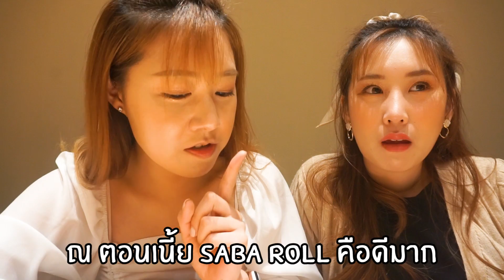กินโอมากาเสะขั้นเทพ หัวละ 5,500!! เกรดพรีเมี่ยมจากฮอกไกโด | EatAround EP.142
โอมากาเสะ
EatAround EP.142 By PYPLOY x Praewpuni
มาแล้วจ้า ปีละครั้งกับ โอมากาเสะ บอกเลยว่าวันนี้เตรียมท้องมาพร้อมมากกับการกิน เพราะโอมากาเสะแต่ละร้านเชฟจะทำให้เรากินไม่เหมือนกัน วันนี้เลยมาที่ร้าน Ichizu จัดไปเลยคอร์ส 5,500 บาท 17 คำ เป็นร้านที่ลูกศิษย์ของเชฟมิชลิน 3 ดาว มาทำให้กินเลยน้า ที่สำคัญคือวัตถุดิบเค้าสดมากๆ ส่วนข้าวทางร้านก็มีเทคนิคการทำที่ไม่เหมือนที่อื่น ชอบสุดคือได้เห็นการทำขนมหวานที่เหมือนที่อื่นมาก่อน ถ้าอยากรู้ว่าจะเป็นยังไง จะฟินขนาดไหนไปดูเลยจ้า

**กฎของที่ร้าน
- การทานอาหารที่ Sushi Ichizu ต้องจองล่วงหน้าเท่านั้น อย่างน้อย 1 วัน
- แนะนำว่าควรมาก่อนเวลาร้านเปิดหรือห้ามมาสาย เพราะหากมาสายเกิน 30 นาที ทางร้านจะมีการตัดจำนวนอาหารออก เพื่อ
- รักษาคุณภาพอาหารให้ได้เท่าเทียมกันทุกที่นั่ง
- การแต่งกายงดใส่กางเกงขาสั้น รองเท้าแตะ และงดใช้น้ำหอม
- ทางร้านรับเฉพาะลูกค้าอายุ 12 ปีขึ้นไป โดยจะต้องสั่งเป็นคอร์สโอมากาเสะเท่านั้น เพื่อไม่ให้กระทบการทำอาหารสำหรับทุกคน

ฝากติดตามเพจน้องด้วยนะคะ😝💕